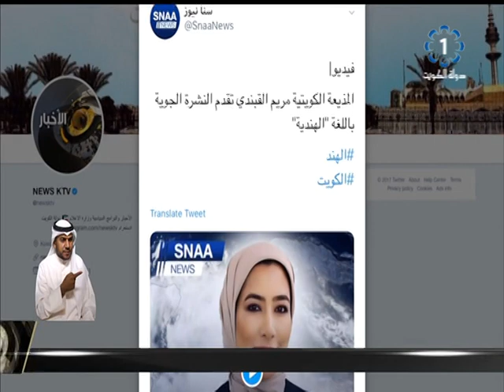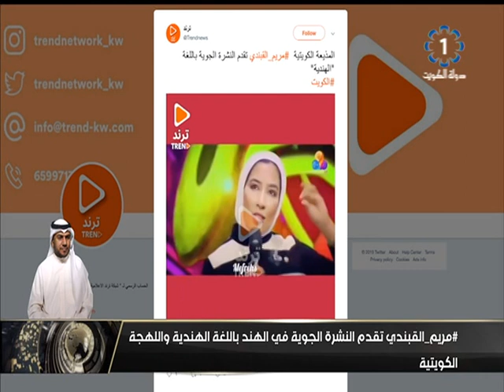مريم_القبندي تقدم النشرة الجوية في الهند باللغة الهندية واللهجة الكويتية